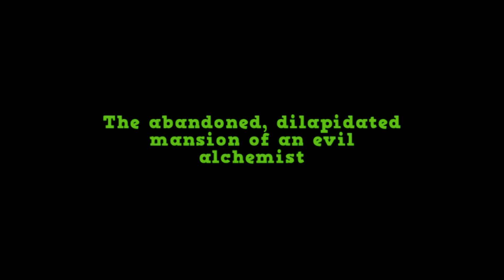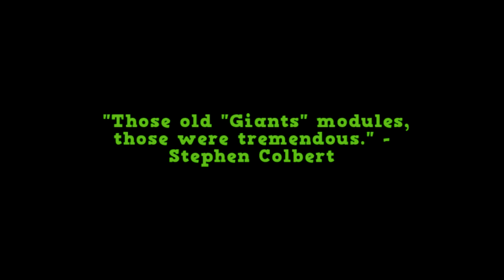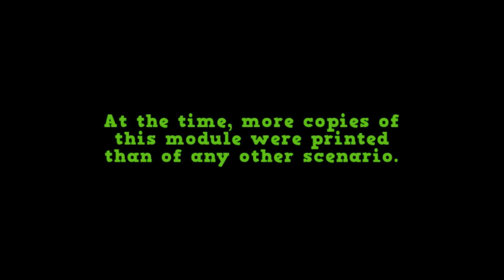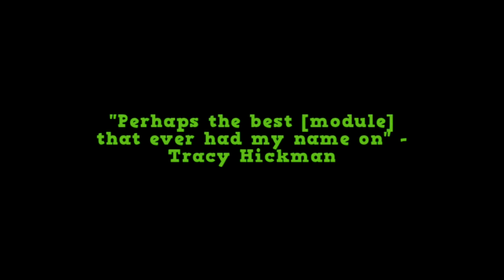The 15 Best D&D Modules Of All Time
The definitive list. Over 120 adventures were nominated, and over 500 votes cast to determine your Top 15 Best D&D Modules Of All Time.  From BECMI, AD&D 1E, AD&D 2E, D&D 3E/3.5, and D&D 4E, we present the definitive list of the best official Dungeons & Dragons adventures as chosen by YOU.

EN World TV brings you exclusive video convention coverage (including the ENnies, Gen Con Indy, Dragonmeet, UKGE), interviews with tabletop and RPG designers, animated fun with The Perturbed Dragon cartoon series, and more.